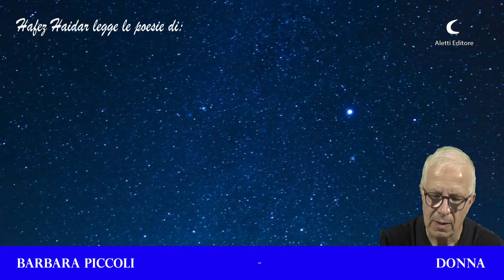DONNA Poesia di BARBARA PICCOLI dalla voce di Hafez Haidar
Partecipa all'importante progetto culturale "Hafez Haidar” legge I Poeti Italiani Contemporanei"!